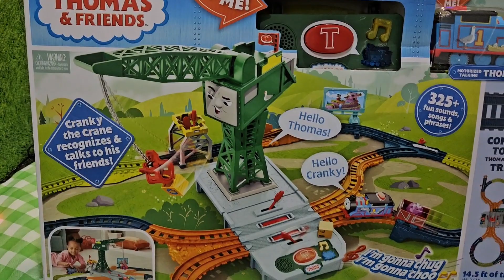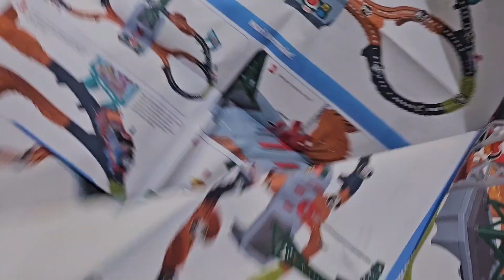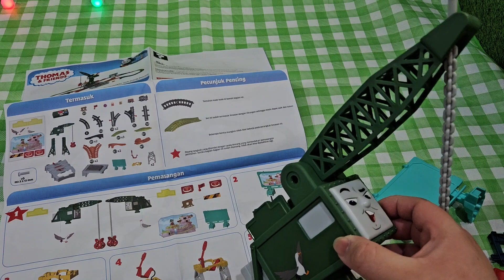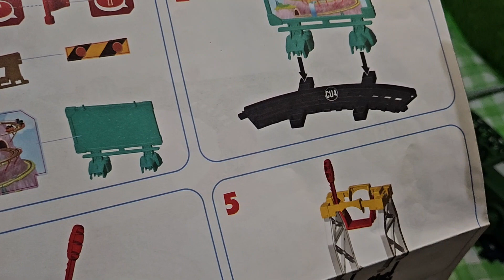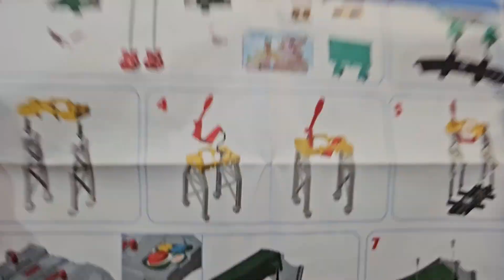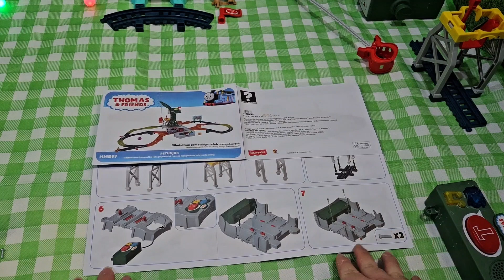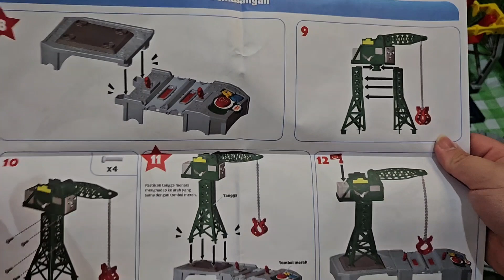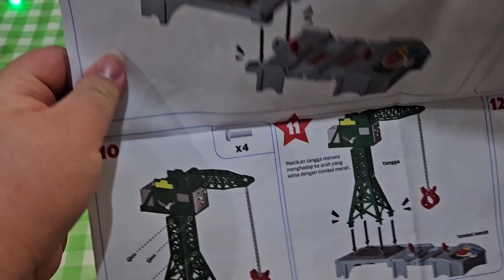TERBESAR! Track/Rail dari Thomas & Friends | Cranky the crane | Interactive Toys | Musical Toys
hallo teman-teman sekalian
pada hari ini kita akan unboxing dan menyusun mainan Thomas & friends Train track / rel kereta api Thomas

thomas dan cranky bisa saling bersautan
berbicara satu sama lain apabila berdekatan

rel kereta bisa diubah jalurnya
dan tempat pemberhentiaan bisa untuk stop / parkir kereta

kemudian cranky the crane bisa dimainkan
untuk meletakan / mengambil muatan ke atau dari thomas